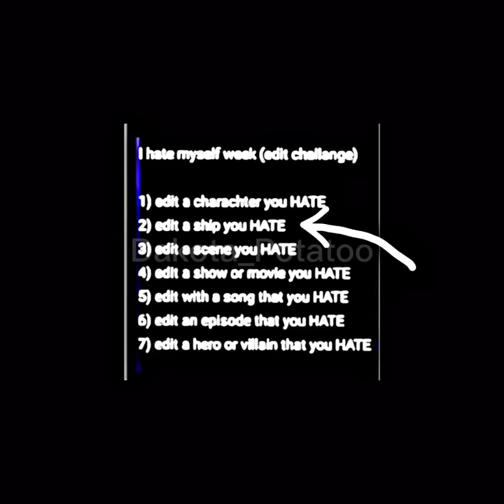Lunter.... || one last time || Edit challenge